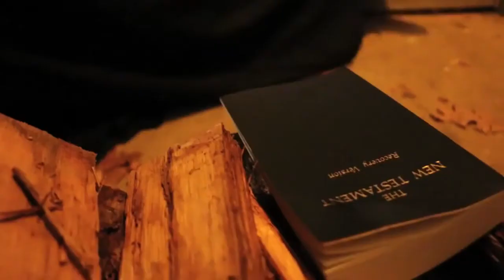SPACE IN MY HEAD - JULIETTE REILLY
The season finale song for “My Virtual Escape” Get it
Lyrics:
We see what we need to
I keep coming back
White light in a dark room
You're my heart attack

I'm not sure if you knew
But you broke me bad
You keep coming back

But I'm not afraid of the clouds anymore
Cause I braved the storm that was you

So give me space in my head to cross you off, you're dead to me
Lord please let me start again
So when you come back on your knees and say you need all of me
There won't be space in my head

You keep asking to see me
Crying out to the moon
But I can't shake the feeling
I've got no room for you

I just can't shake the feeling

Fill me up with anything but memories I need to breathe
Fill me up with everything but you

StoryFire - god's pan.